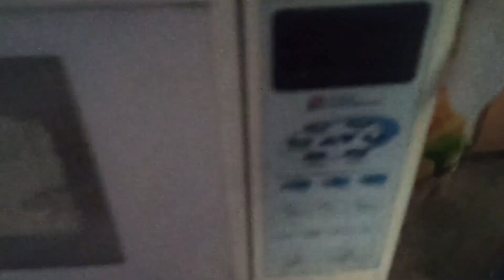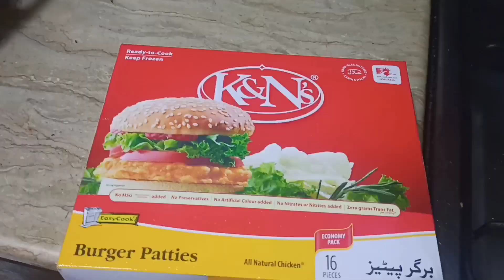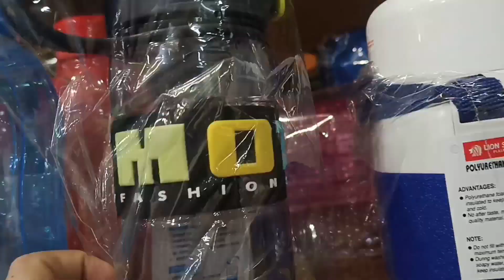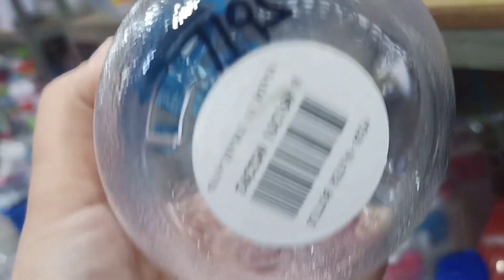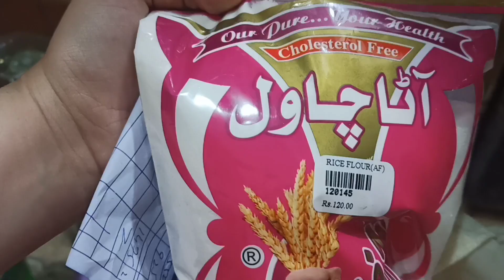bohat mahangi ho gai cheze ajkal/alu palak recepi/bargar banaye aj/@sadafvlogsandkitchen